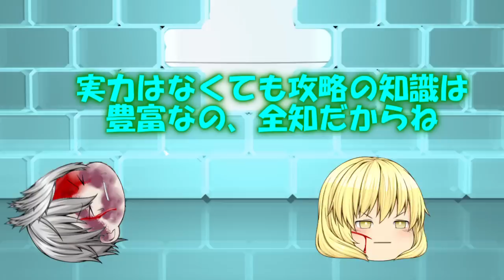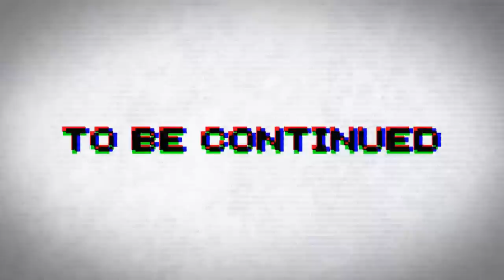専属神篇第二幕～監獄塔～30話「四凶 饕餮」